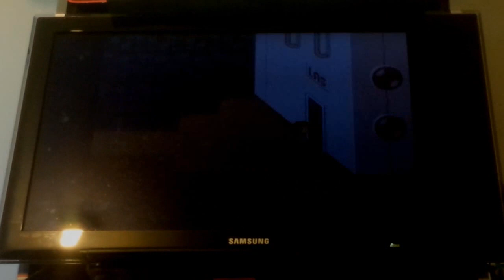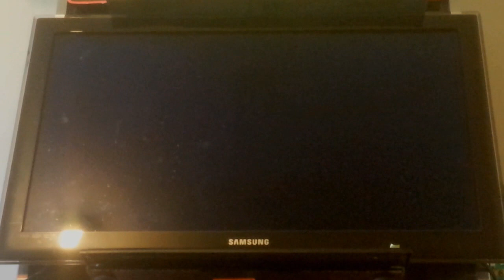UNDERTALE on a DDR Machine (#7 - HOTLAND I)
Dammit. How do I block Alphys number?